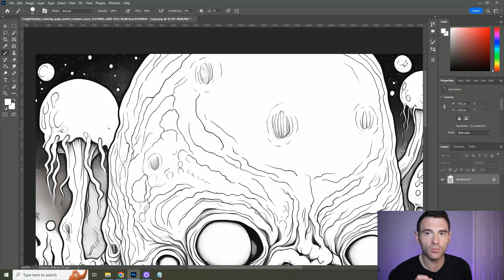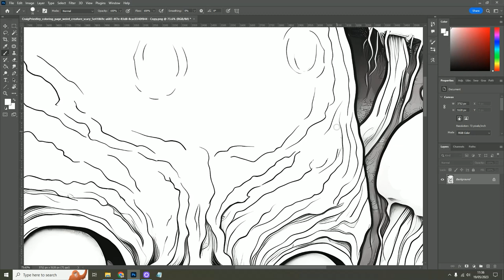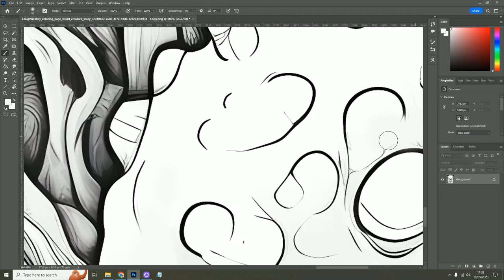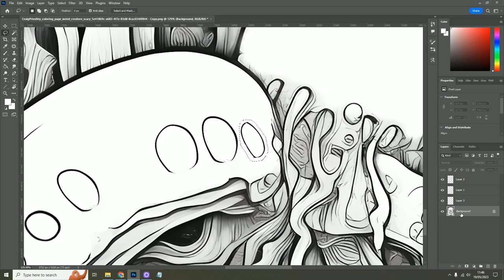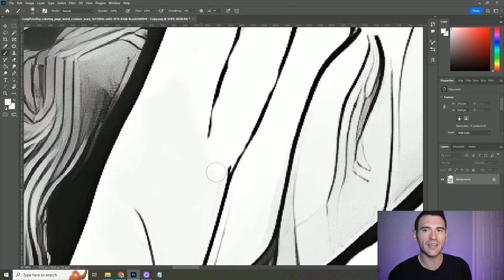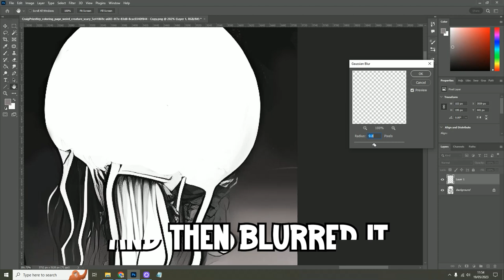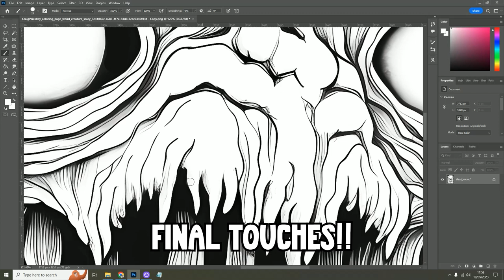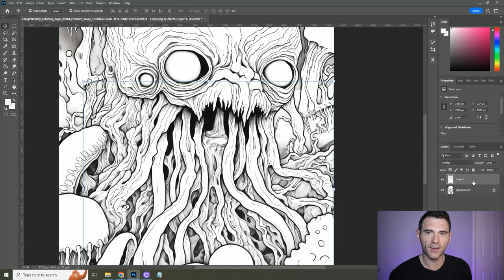How to make the BEST AI Coloring Pages EVER | A complete walkthrough to retouching AI images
AI coloring books are beginning to become much more common on Amazon. There's still a huge opportunity, but consumers are catching on to what is AI created, and likely lower quality - making it more important than ever to stand out.

This provides a challenge... and an opportunity.

In this video I'll take you through my complete step-by-step guide of how I retouch my AI generated coloring pages to make them the very best that they can be!

BECOME A VIP MEMBER:
Support the channel and get transparent monthly updates... including how much I earn, ad results, learnings, tips and tricks, AI prompts, niche ideas, shout-outs on the channel, and much much more!